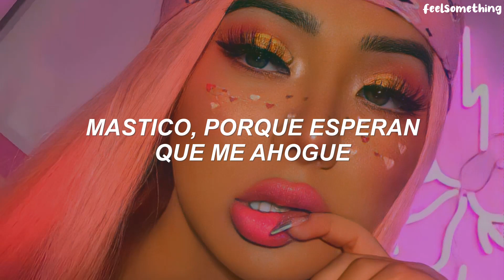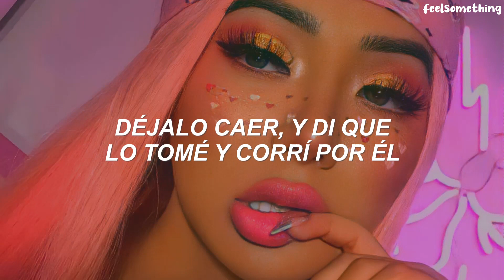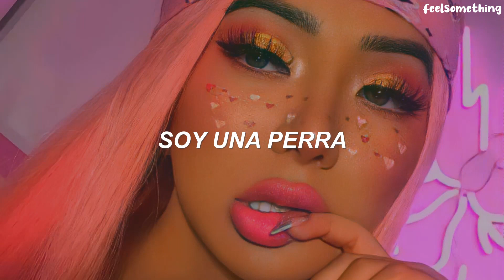Doja Cat - Boss Bitch // Español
✧───┌sígueme┐───✧

este vídeo no está echo con el fin de lucrar o generar ganancias al canal, está echo con el fin de divertir a las personas 📌.